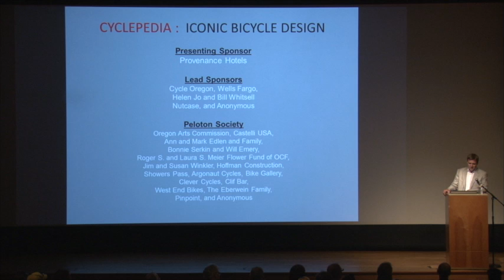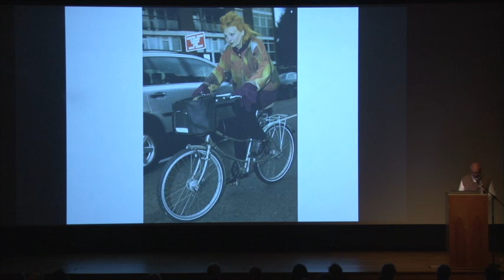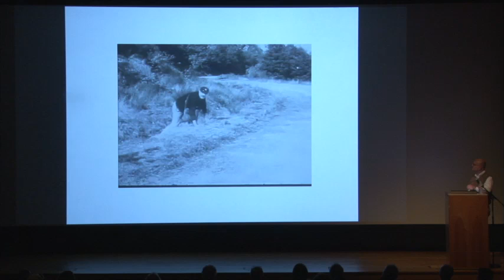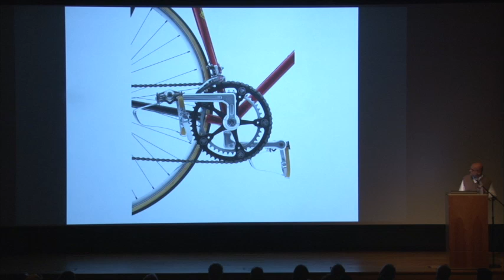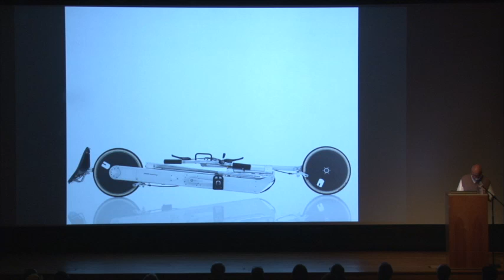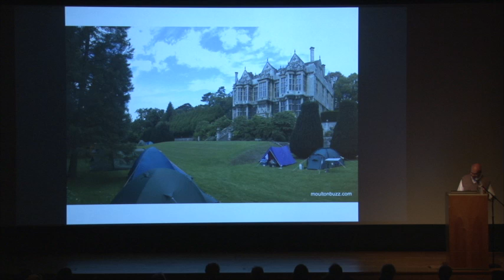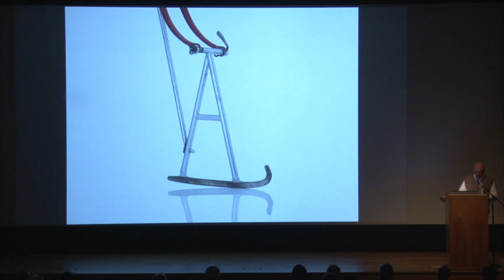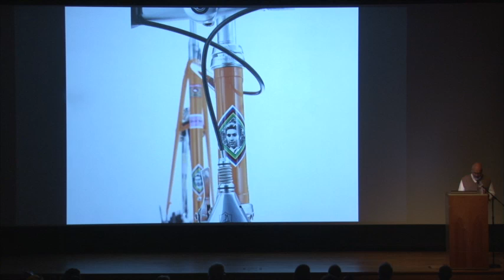Michael Embacher - Cyclepedia: Design Meets the Bicycle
From a deep interest in design, architect Michael Embacher discovered his love of bicycles. In celebration of the opening of the Portland Art Museum's exhibition Cyclepedia, Embacher discussed some key figures in bicycle design and provided a look at the creative, rare, offbeat, and even unsuccessful models that led to the creation of his unusual bicycle collection.